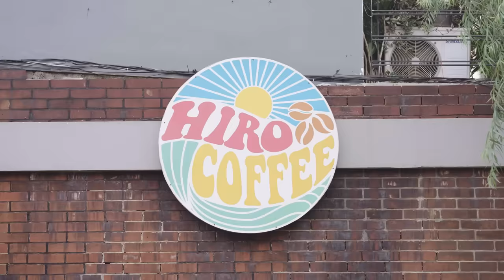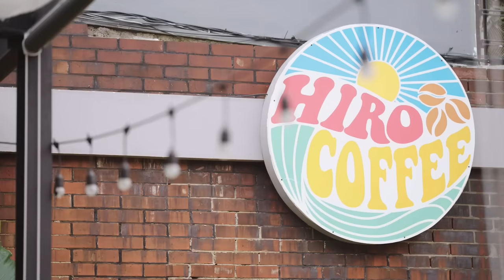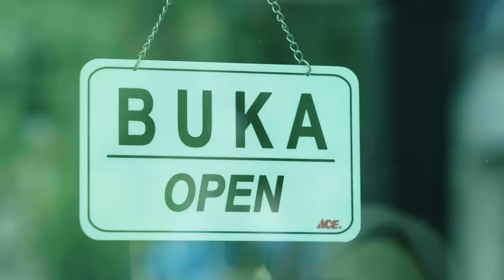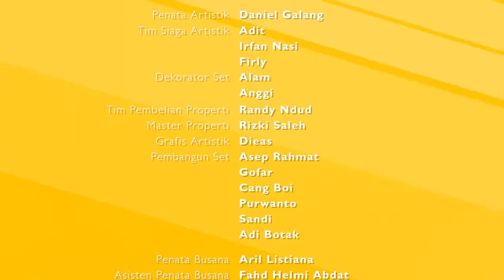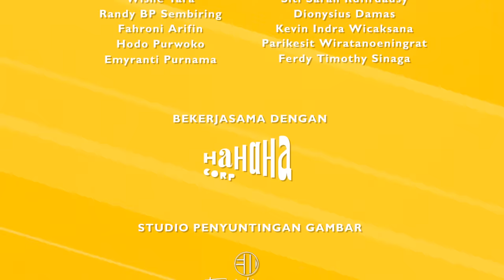Kalau Jodoh Takkan Kemana - Episode 6 [Pesanan Yang Mengecewakan]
Tetap percaya, Kalau Jodoh Takkan Ke Mana.
Dibintangi oleh duet Chicco Kurniawan & Nadine Alexandra, didukung Ge Pamungkas, Yono Bakrie, Leyla Aderina, Lukas Octavianus, Ucita Pohan, Maya Hasan, dan Yusril Fahriza. 😘

Series Rom-com ini menceritakan tentang dua orang yang jatuh cinta, tapi punya segudang perbedaan.

Kira-kira bisa tetep jodoh gak ya?

- Creator & Showrunner: Ernest Prakasa
- Executive Producer: Vikram Sinha, Muhammad Buldansyah, Steve Saerang, Eni Nur Ifati
- Producer: Dipa Andika
- Director: Salman Fariz
- Co-Producer: Marrisa Widyanti & Cathy Catherine
- Screen Writer: Sigit Sulistyo
- Co-Production Partner: @rendjanastudio
- Comedy Consultant: Ardit Erwandha
- Line Producer: Sabila Nurbayani
- Director of Photography: Maulana Bachri
- 1st Asst. Director: Adhe Ap
- Sound Recordist: @dinandsharon
- Sound Engineer: @midsidepost
- Casting Director: @jeojojeojo
- Costume Designer: @arillistiana12
- Make-Up Artist: @sutomosastramanggala
- Script Continuity: @queenarell
- DIT: @primamario
- Editor: @manuelmarsen
- Colorist: @alvinat__
- BTS Photo & Poster: gunslingal